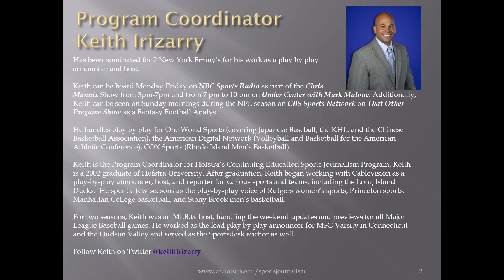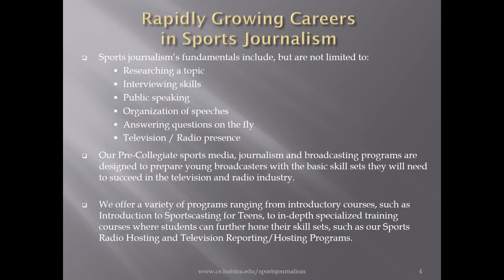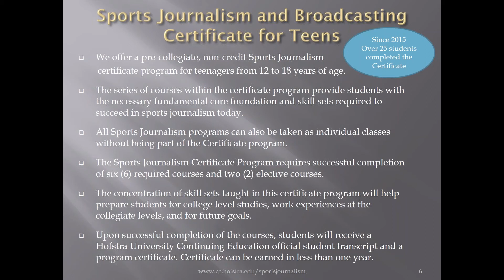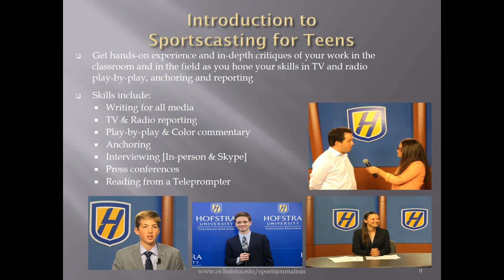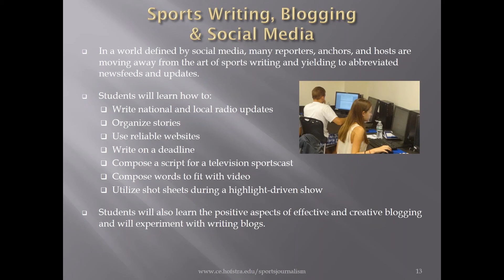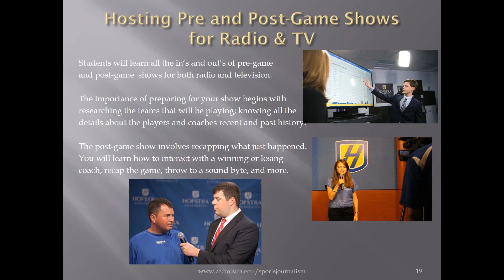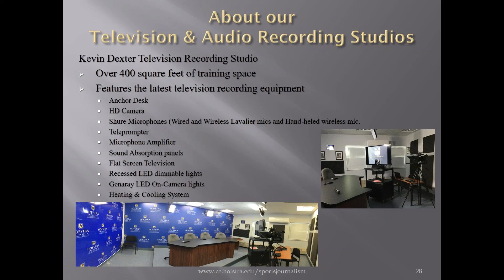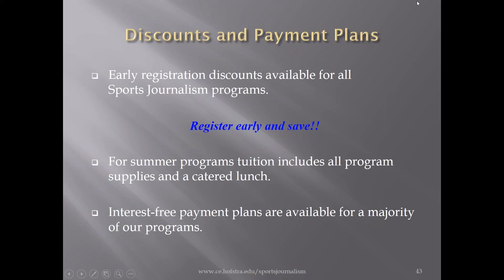Hofstra Sports Journalism Webinar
ce.hofstra.edu/SportsJournalism